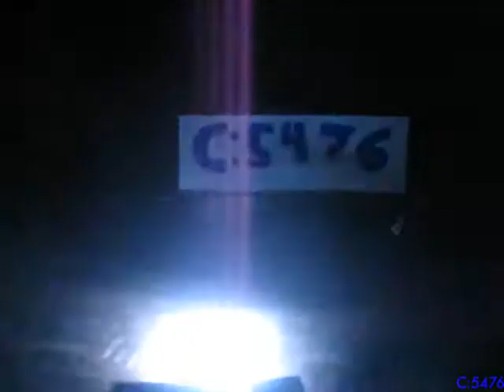1st Person Crash Complation 3 (50th Video)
Another crash complation video and the celebration of my 50th video on youtube.